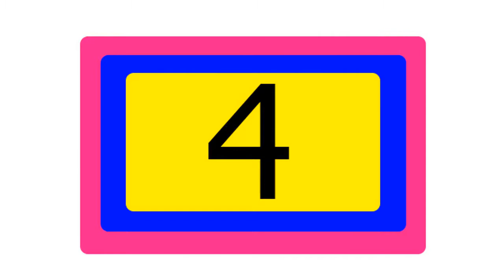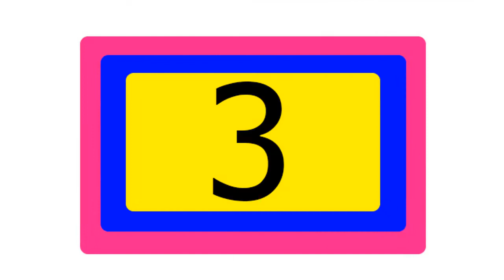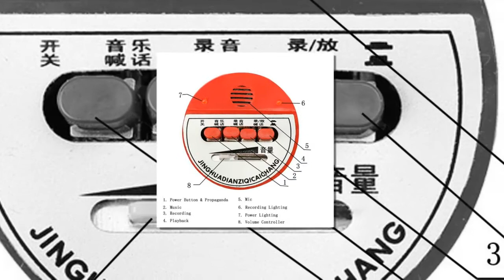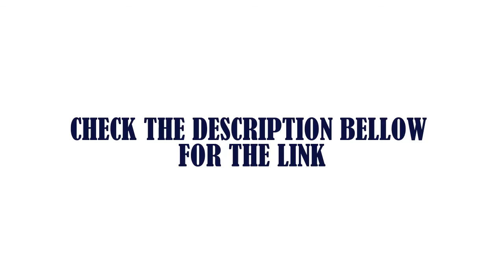5 Best Megaphone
5 Best Megaphone

5.2018 Upgrade 2.4G Wireless Microphone Speech Megaphone Loudspeaker Teaching Mic

4.RBAYSALE Bluetooth Megaphone Voice Amplifier Wired Headset Microphone Waistband Horn Speak Teach Guide Record Loudspeaker

3.LEORY 12V 50W Universal Truck Motorcycle 6 Sound Handheld Megaphone Warning Alarm Loudspeaker Car Siren Snail Air Horn

2.T200 Portable Amplifier Megaphone Booster with Wired Microphone Loudspeaker Portable Speaker 10W for Teacher Guider Trainer

1.Portable Speaker Megaphone Strap Grip Loudspeaker Record Play with Siren